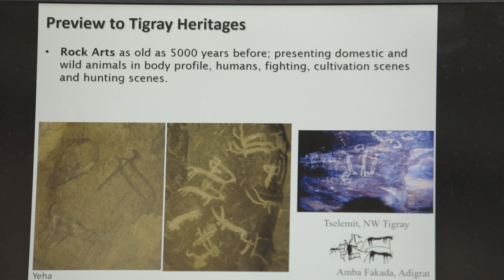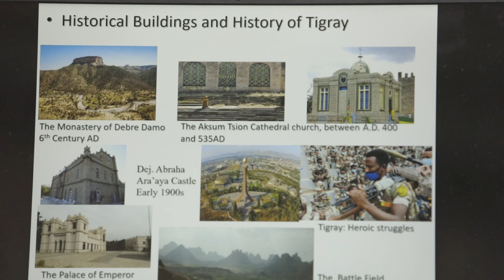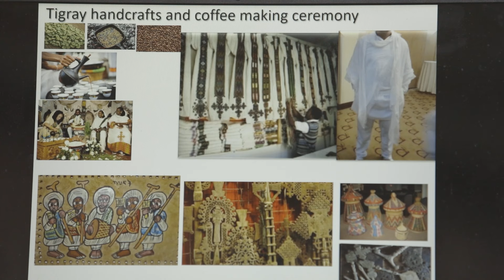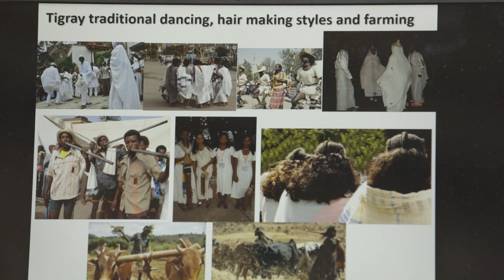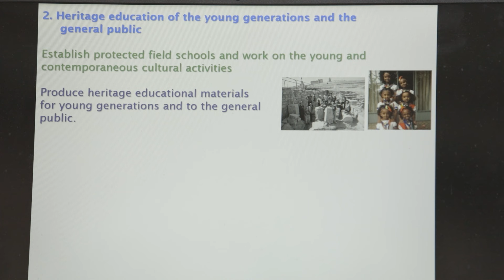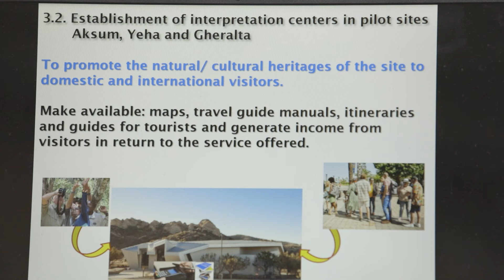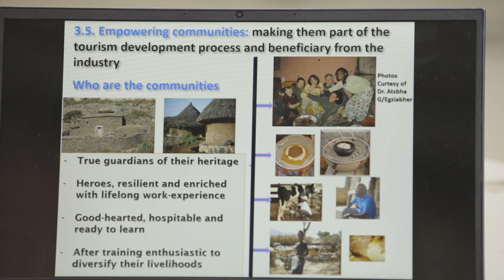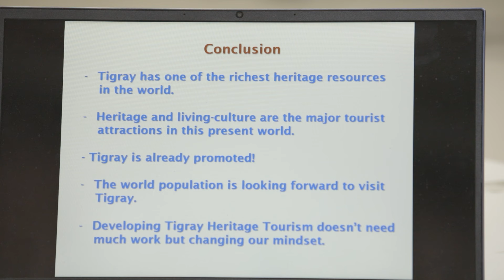ማእኸል ምርምርን ት/ትን ሓድጊ ትግራይ ተዝህልው|ፕሮፌሰር ሙሉጌታ ፍሰሃ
Welcome to Lommi Television!  @Lommi_Tv
At Lommi TV, we bring you the latest news, inspiring stories, and in-depth discussions on culture, technology, development, and more. Our mission is to inform, engage, and entertain our viewers with high-quality, diverse content created by a team of passionate professionals.
Stay updated with us and never miss a moment!
Thank you for being part of the Lommi Television community!